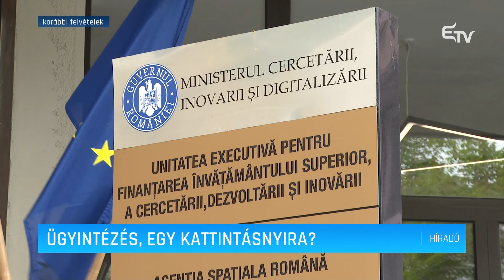Ügyintézés, egy kattintásnyira? – Erdélyi Magyar Televízió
Lényegesen leegyszerűsödhet az ügyintézés Romániában. Ezt a kutatásért és innovációért felelős miniszter jelentette be, azt követően, hogy szerződést kötöttek az úgynevezett Egységes Digitális Platform létrehozására vonatkozóan.